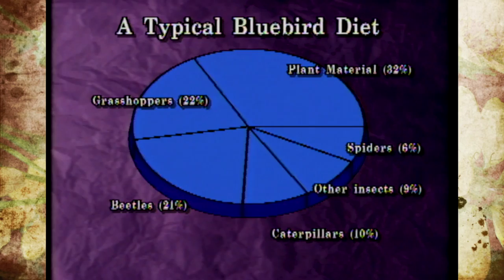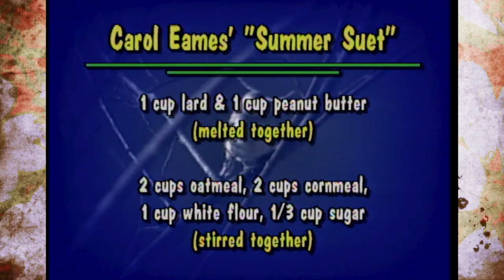Summer Bird Feeding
4/23/94-Host Steve Dobbs explains the basics of summer bird feeding.